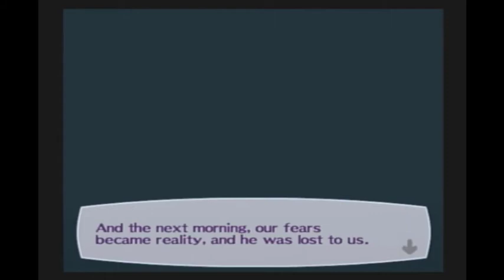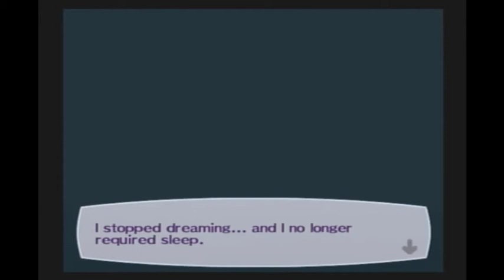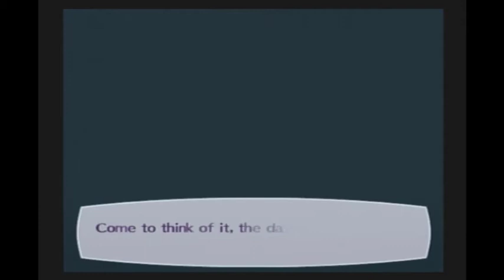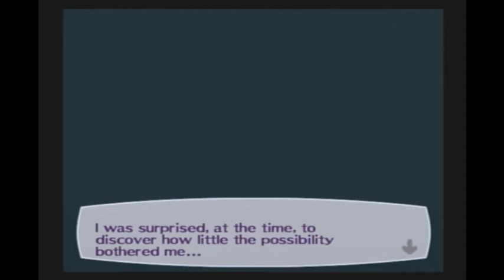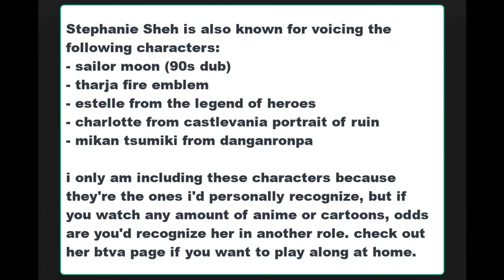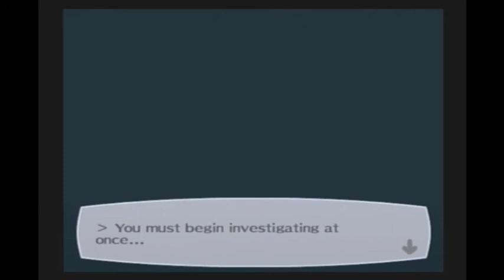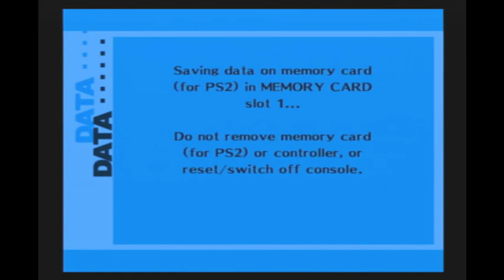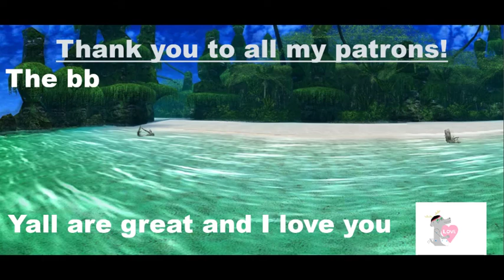Let's Play Shin Megami Tensei: Persona 3 FES - Part 71: Dodging the Question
what what WHAT is going on in this mess of an expansion. nothing makes any sense and i'm kind of bored. hopefully things will go up from here. i mean, it's not like this whole thing is bad, right?